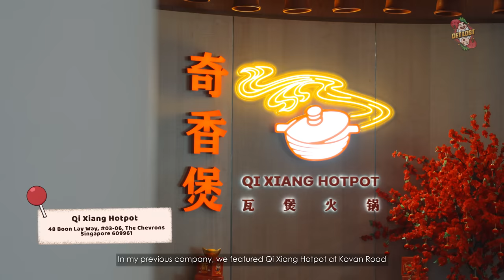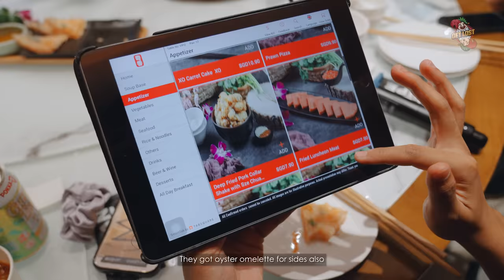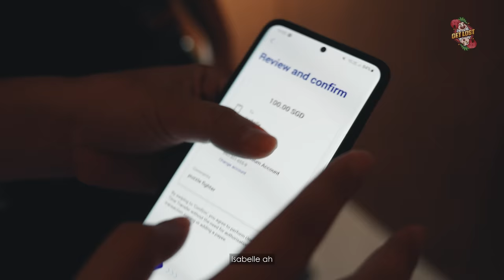How I Lost $100 Under A Minute | Get Busy Ep 6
How has your week been? You might think a 3-hour lunch break will keep us motivated and awake to finish up our work that day but no... the food coma made us sooo sleepy when we went back to the office. also, Ryan was so confident in winning everyone in Tetris, he challenged each and every one of us to play with him! And guess who won $100 from that challenge ;D

TIMESTAMPS

0:00 Introduction
0:45 Qi Xiang Hot Pot
4:31 Crew Spotlight - Wan Qi!
5:14 Tetris Challenge

If you'd like to visit Qi Xiang Hot Pot as well, they're located at:
The Chevrons
48 Boon Lay Way, #03-06,
 Singapore 609961

If you like to help us out!

LOGO ANIMATION
Animated Logo Animation